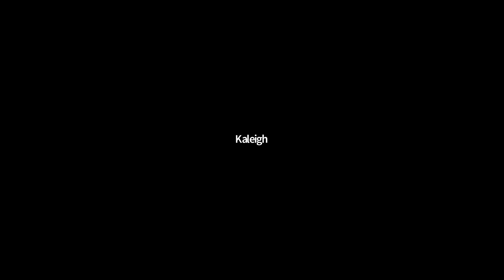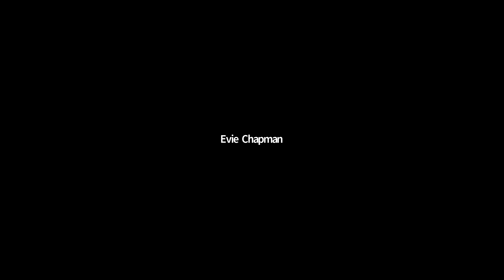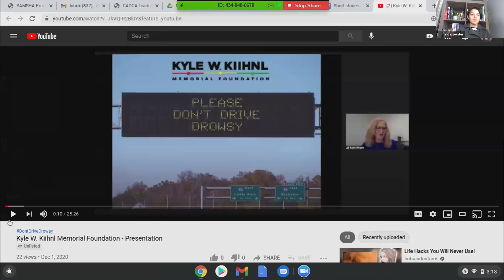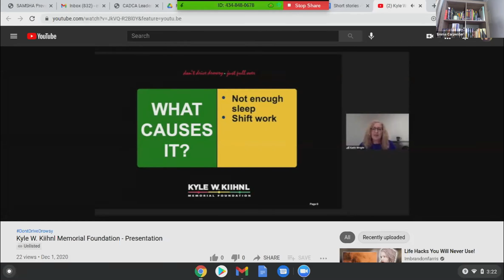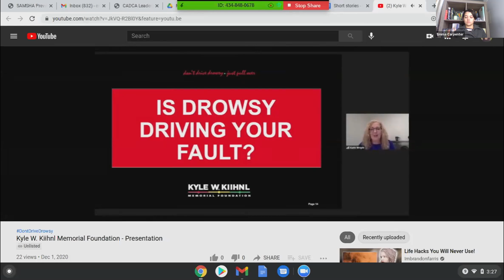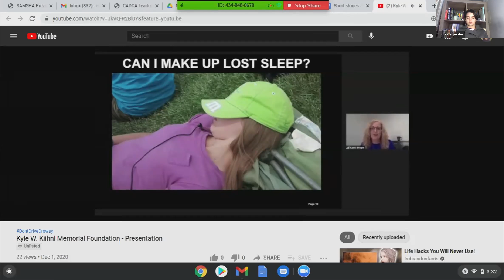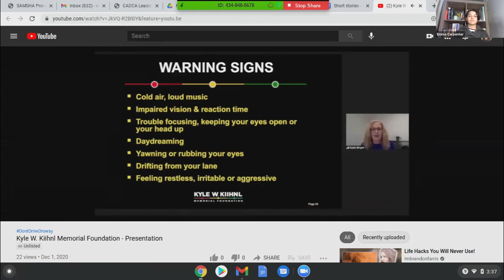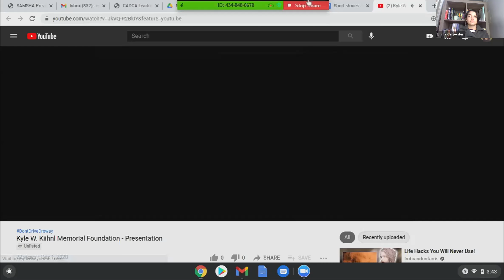Coalitions United 2/2/2021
Kyle Kiihnl Memorial Foundation’s ‘Don’t Drive Drowsy’ class and coalition updates